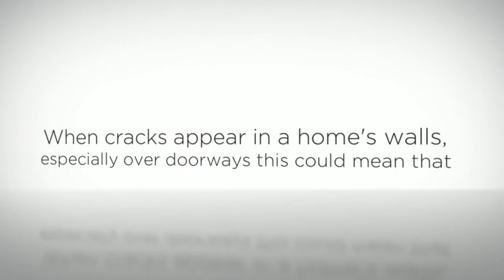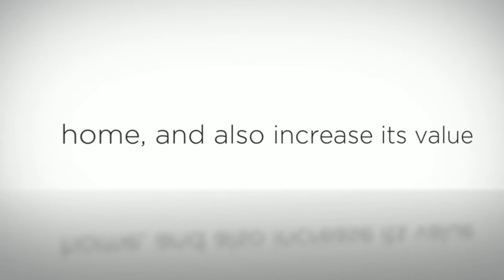It can cost an estimated $3,000-$5,000 to repair water damage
When leaks occur, water can seep into your basement and damage the foundation of your home